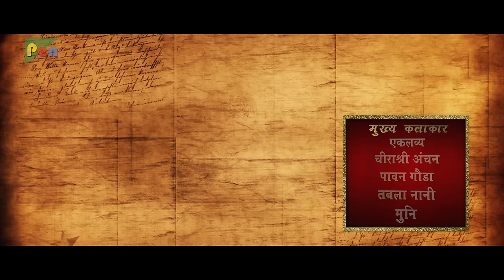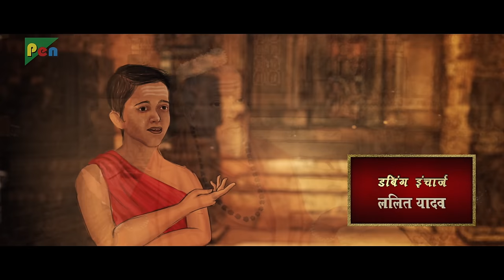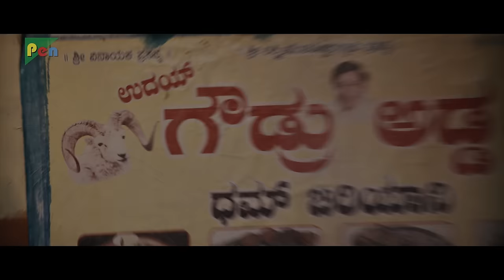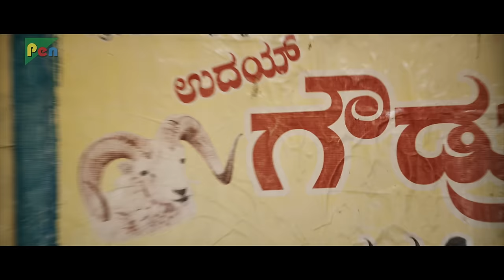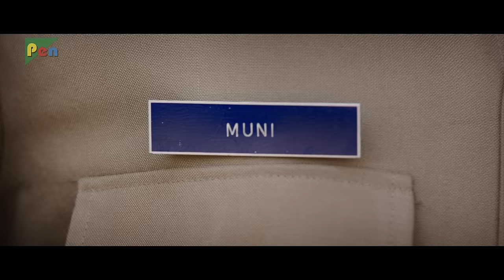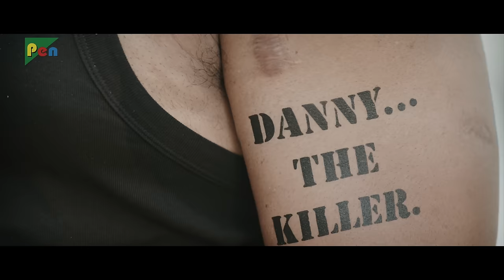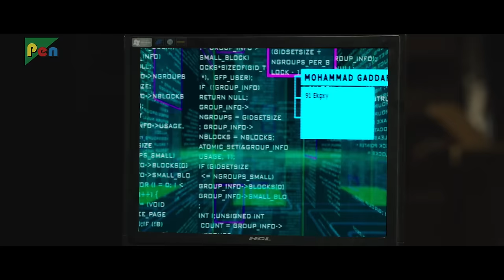Kaliveera : Hindi Dubbed Movie | Ekalavyaa,Chirashree Anchan,Paavana Gowda, Nani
Kaliveera is a Hindi Dubbed movie starring Ekalavyaa,Chirashree Anchan,Paavana Gowda, Nani. Get ready to witness an action packed adventure with these popular actors.